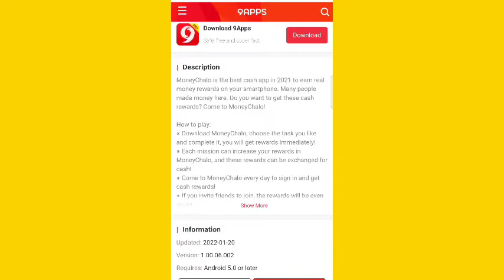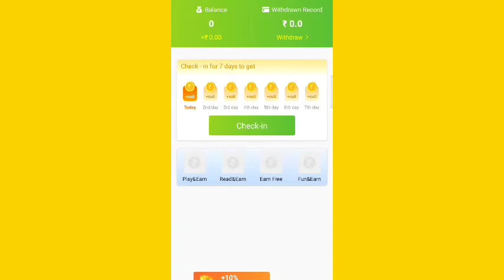money chalo app kese download karen / money chalo app download kese karen / money Chalo app / 2022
Invite friends to get 1 rupee + 10% commission 🤑💸 unlimited rewards,
The more friends you invite, the more you earn. After completing a task, you can withdraw 5 rupees, 24 hours to account🤑🤑🤑

Bakol vizak